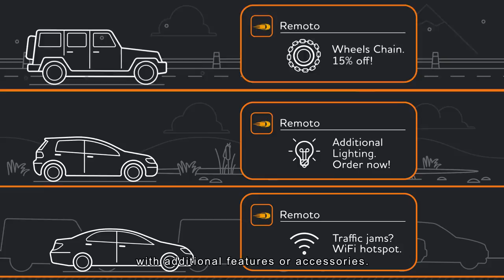Transforming the Connected Car industry with Artificial Intelligence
Modern cars are packed with electronic systems that collect all kinds of information about the journey on the go constantly. Analysing this data can open huge business possibilities. And Artificial Intelligence is best at that.

Here’s how data can become a source of business.

Artificial Intelligence can collect telemetry data from the user’s car and predict breakdowns or schedule the next visit to a service centre.

AI can analyse the user’s lifestyle – places he goes to, the roads he drives, the driving behavior and so on. Based on this analysis AI can make personalised offers with additional features or accessories.

Artificial Intelligence can make conclusions about road situation in different parts of the city based on the statistics. Then it can give drivers advice on the best routes and driving suggestions.

And this is not all. Artificial Intelligence allows to target offers precisely to specific users, bring clients back to service centres and dealerships and reduce the number of breakdowns due to timely maintenance.

Remoto is here to bring the capabilities of Artificial Intelligence to your business. Let’s grow!